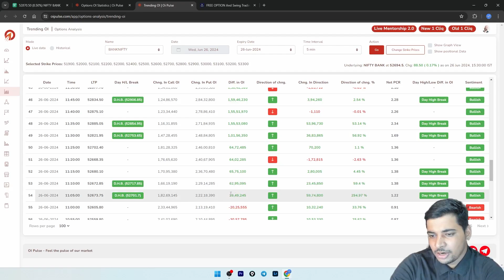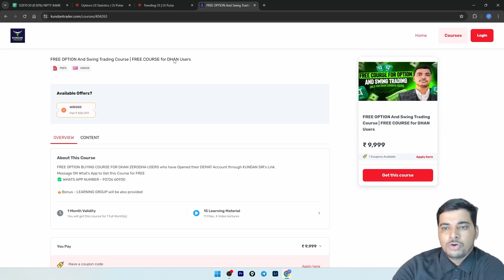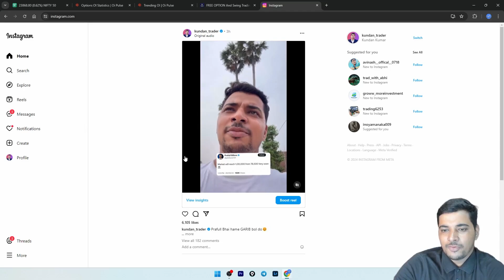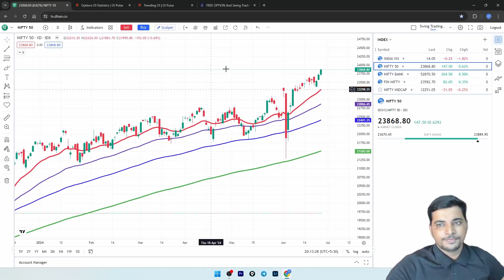NIFTY BULLISH EXPIRY PREDICTION 🚀🚀| MARKET ANALYSIS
🎁🎁 Get FREE COURSE, GIVEAWAY And Learning Group, Open FREE Account Now

✅ AFTER FIRST TRADE SEND SCREENSHOT ON